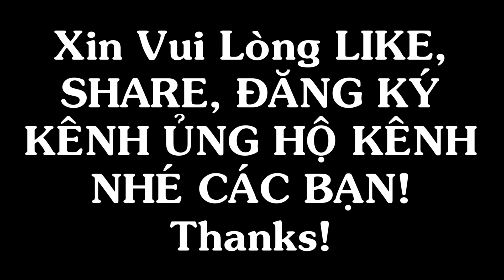BẮT CÁ NHIỀU THẾ NÀY DÂN MIỀN TÂY AI MÀ KHÔNG MÊ/Catch The Fish NGÃ NĂM TV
►Cả nhà xem nhớ LIKE và CHIA SẺ video và ai chưa nhấp ĐĂNG KÝ và chọn CHUÔNG thì giúp TÂN nhé. chúc cả nhà vui vẻ khi xem video này nhé! ❤😂❤😂❤😂❤😂❤😂❤👍👍